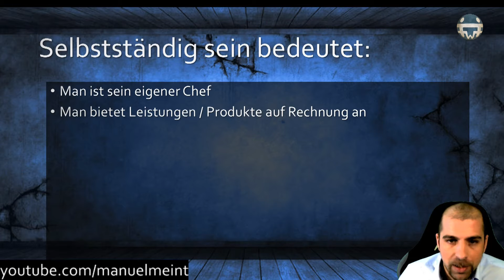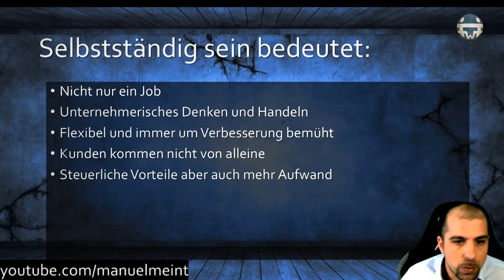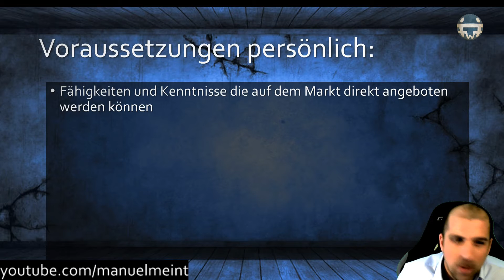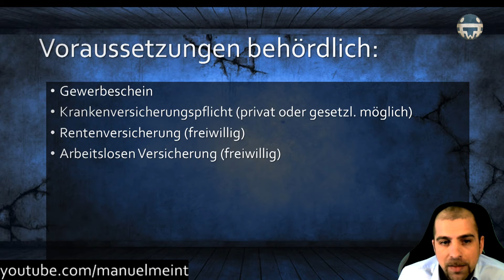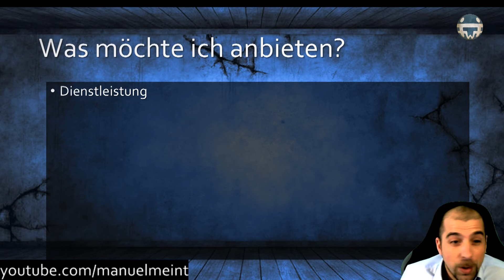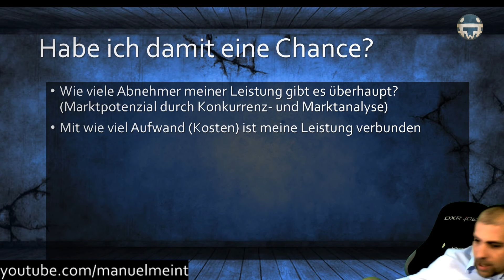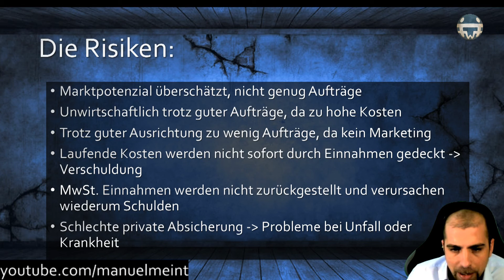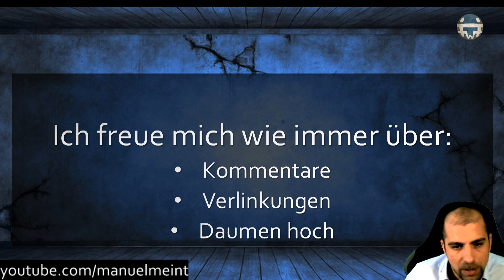Selbstständigkeit - Grundlagen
heute möchte ich mich mit dem Thema Grundlagen zur Selbstständigkeit beschäftigen, was bedeutet es wenn man selbstständig ist.  Neben den richtigen Voraussetzungen gibt es natürlich vorteile und Nachteile, sowie Risiken aber natürlich auch Chancen. Ich möchte in diesem Video meine Sicht zu den Punkten beschreiben und Euch entsprechend informieren.

Ich hoffe ihr könnt damit etwas anfangen, gerne helfe ich auch mit weiteren Videos zum Thema, falls Interesse besteht.

Lg Manuel